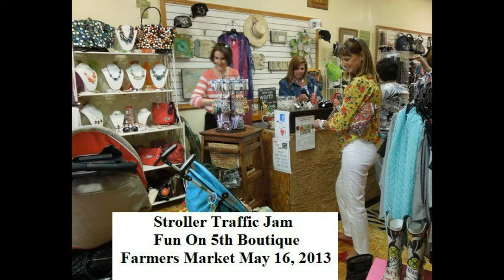Shopping in Valley Junction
Fun On 5th Boutique Shopping Valley Junction Iowa